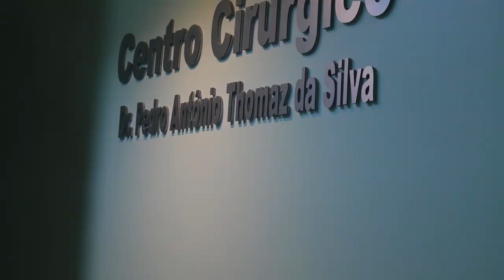A chegada da Jordana!